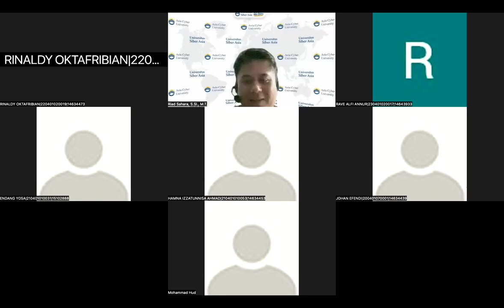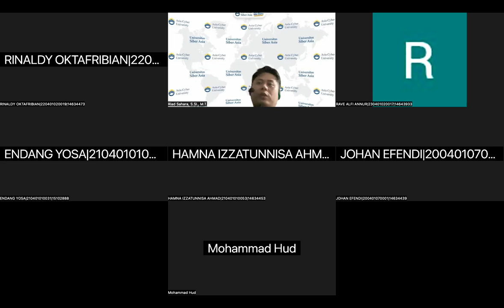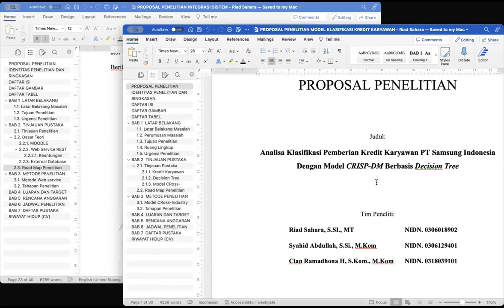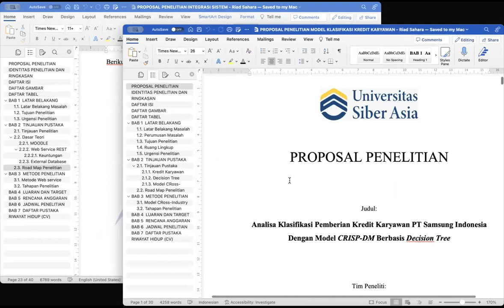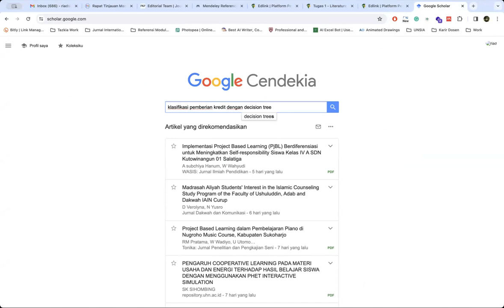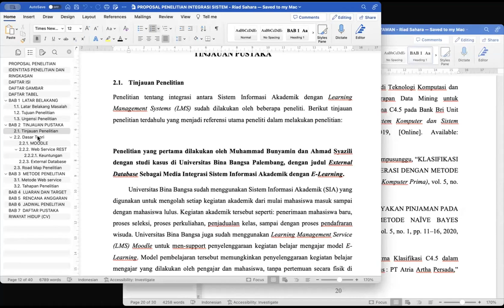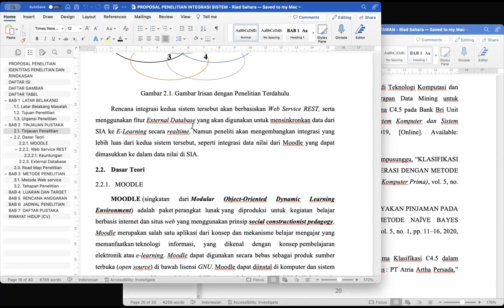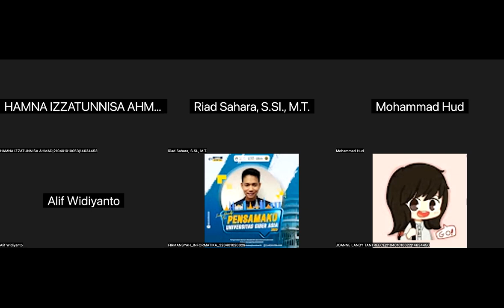Recording Sinkron Pertemuan-7 MPTI - Metode Penelitian - PJJ Informatika Unsia 2023/2024 Ganjil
Recording Sinkron Pertemuan-7 MPTI - Metode, Teknik, dan Instrument Penelitian - PJJ Informatika Unsia 2023/2024 Ganjil